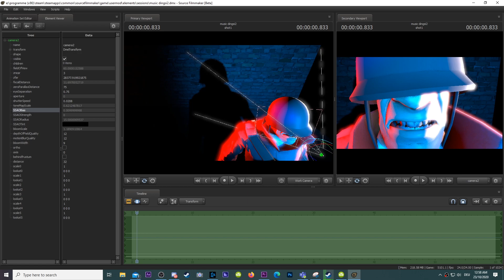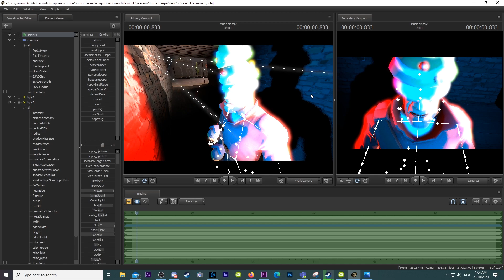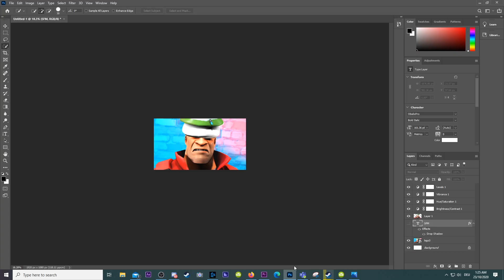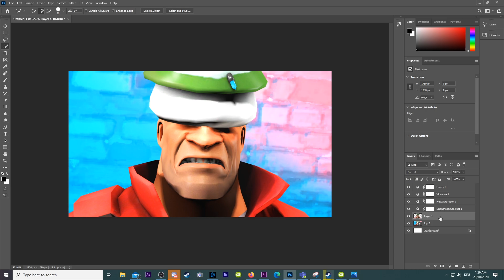SFM - This is why I don't make my own Thumbnails...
source film maker aka sfm is sooo tiedeous to use oh my falippin god
i spent so much time on this
and now look at it
it's hideous - aaaaaaaaaaaaaaaaaaaaaaaaa